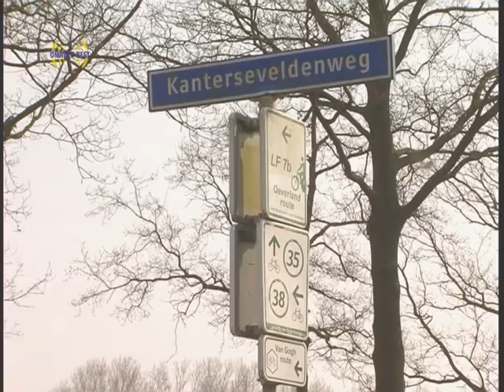2015 03 02 Boomfeestdag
De wethouder van onderwijs, de heer Bert van Drunen, plant de eerste wilg met kinderen van de basisscholen Immanuël en De Zevensprong.
In totaal planten 65 leerlingen 85 wilgen.
Dit onder begeleiding van vrijwilligers van het IVN, ZLTO, Populieren stichting en bewonersoverleg.